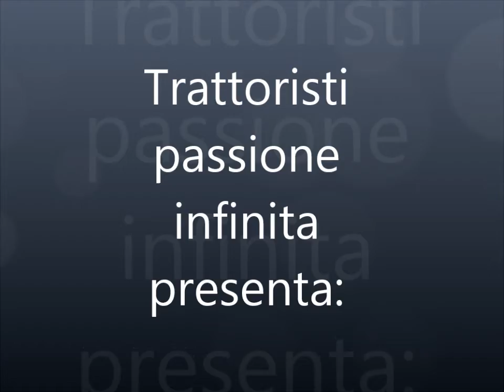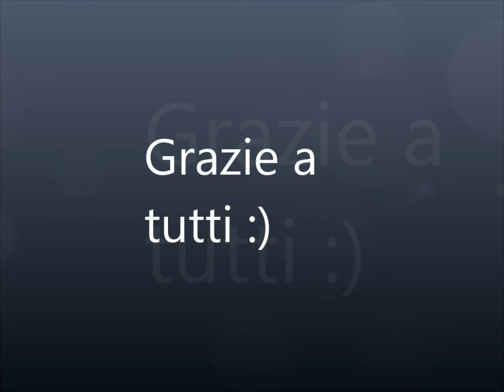New holland serie TM (trattoristi passione infinita)